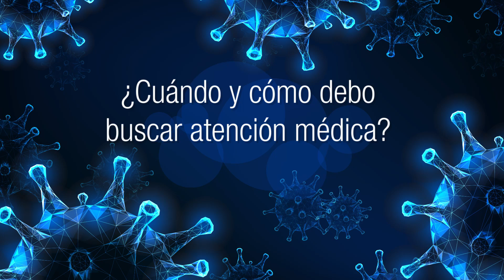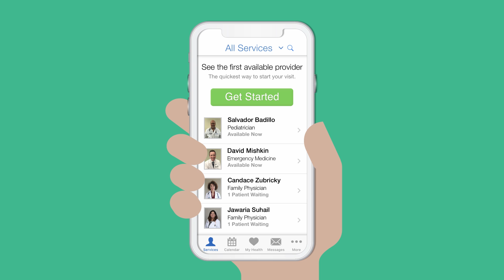CORONAVIRUS: Lo que usted debe saber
[transcript]

[Sergio Segarra, M.D.]
[Oficial Medico Principal, Baptist Hospital]

Dr. Segarra: ¿Busca información precisa y factual acerca del Coronavirus? Baptist Health South Florida está preparado para enfrentar esta situación de salud pública y hemos formulado una serie de preguntas y respuestas con todos los datos que usted necesita para prepararse también.

[¿QUÉ ES EL COVID-19?]

Dr. Segarra: El “Novel Coronavirus 2019” o COVID-19 es un nuevo virus que se originó en China durante el mes de diciembre y que se ha estado propagando alrededor del mundo. Los síntomas más comunes son fiebre, cansancio y una tos seca. Algunos pacientes pueden tener dolores en el cuerpo, congestión nasal, goteo nasal, dolor de garganta o diarrea. Algunas personas no desarrollan síntomas del todo.

[¿QUIÉN ESTÁ EN MAYOR RIESGO?]

Dr. Segarra: La mayoría de las personas que se contagian con COVID-19 experimentan síntomas leves parecidos a los de un catarro. Un 80 por ciento se recuperarán en su casa sin necesidad de tratamiento especial. Hasta un 20 por ciento de las personas con COVID-19 llegarán a estar enfermos de gravedad con síntomas parecidos a los de la neumonía. Los adultos mayores de 60 años con problemas de salud subyacentes, tales como enfermedad cardiaca, presión alta o enfermedades pulmonares tienen la mayor probabilidad de enfermarse de gravedad por causa del virus.

[¿CÓMO SE PROPAGA?]

Dr. Segarra: El virus puede propagarse entre persona y persona a través de pequeñas gotitas de la nariz o la boca de una persona infectada. Cuando alguien con COVID-19 tose o exhala, estas gotitas caen en las superficies cercanas. Usted puede contagiarse con COVID-19 al tocar una superficie contaminada y luego tocarse los ojos, la nariz o la boca – o al respirar estas gotitas respiratorias directamente.

[¿CÓMO USTED SE PUEDE PROTEGER?]

Dr. Segarra: Lavarse las manos frecuente y adecuadamente es la mejor manera de evitar contagiarse con COVID-19. Lávese bien las manos con agua y jabón por al menos 20 segundos. Use desinfectantes para las manos a base de alcohol en forma de gel o de líquido. Trate de mantener las manos alejadas de sus ojos, nariz y boca y mantenga una distancia de 6 pies con personas que estén tosiendo o estornudando.

Y en cuanto al uso de las máscaras, los oficiales de salud pública recomiendan que las personas no usen máscaras si están saludables y no tienen síntomas.

[¿CUÁNDO Y CÓMO DEBO BUSCAR ATENCIÓN MÉDICA?]

Dr. Segarra: Si usted desarrolla fiebre y síntomas de una enfermedad respiratoria, tales como tos o dificultad para respirar, llame a su médico o al departamento de salud de su condado. Llamar de antemano le permitirá a su proveedor de atención de salud poder dirigirle a la instalación de salud correcta.
Si sus síntomas son severos, busque atención médica de inmediato.

Manténgase informado y siga las recomendaciones de las autoridades de salud nacionales y locales. Visite nuestro sitio web en BaptistSalud.net/coronavirus para la última información.